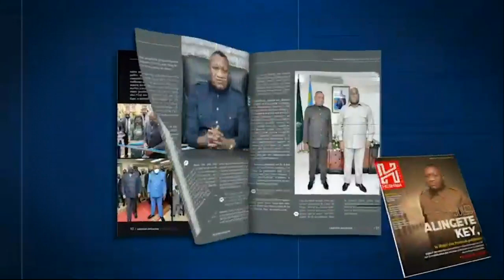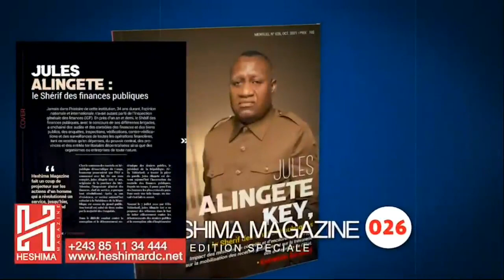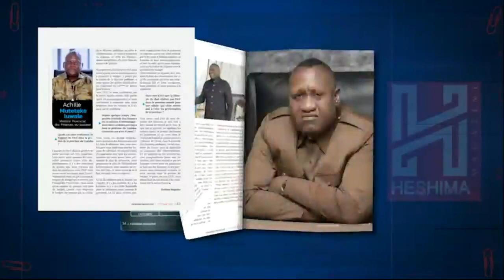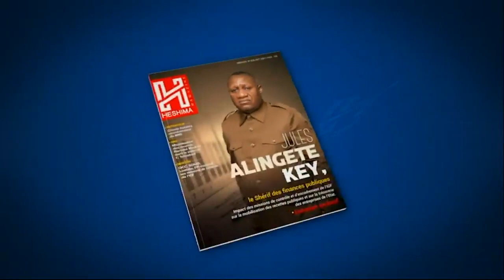FRANCIS KALOMBO QUITTE KATUMBI ,TSHALA MWANA,BOSHAB,LUMANU DERRIERE FELIX TSHISEKEDI : SHOLE REVELE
FRANCIS KALOMBO QUITTE KATUMBI ,TSHALA MWANA,BOSHAB,LUMANU  DERRIERE FELIX TSHISEKEDI : ABBE SHOLE REVELE LES VERITES .